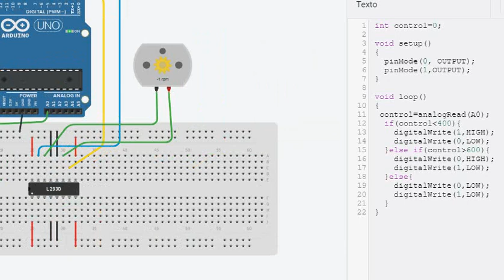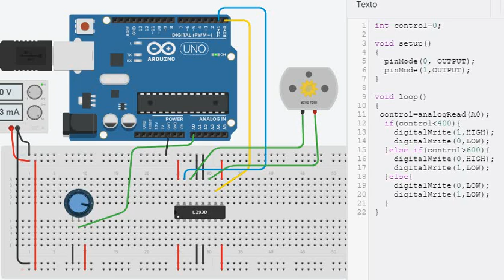CONTROL DE UN MOTOR CON ARDUINO UNO SIMULADO CON TINKERCAD CON SU PROGRAMACION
EN ESTE CIRCUITO SE CONTROLA UN MOTOR CON ARDUINO UNO UTILIZANDO EL L293D Y UN POTENCIOMETRO, MONTADO EN UN PROTOBOARD Y SIMULADO EN TINKERCAD CON SU PROGRAMACION